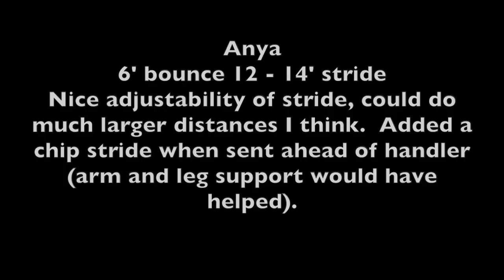Distance Grid Sat Nov 15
This video is about Distance Grid Sat Nov 15